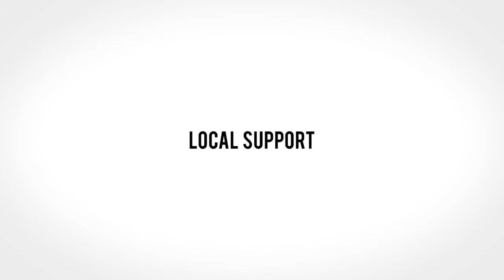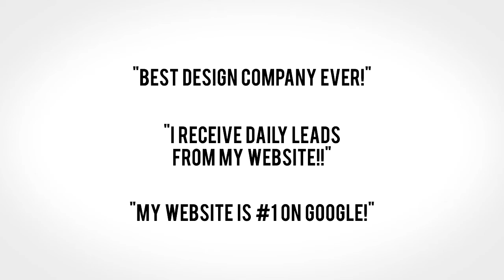Website Design Company in Phoenix, AZ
Website Design Phoenix is Arizona's first choice for website design, website development, search engine optimization, and online marketing services. We are a local Phoenix based website design firm with over 10 years experience in the website design industry.